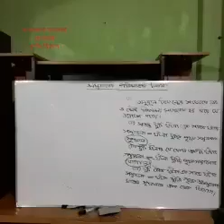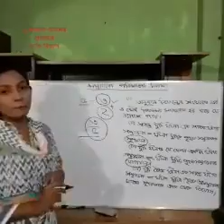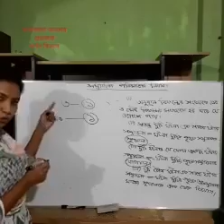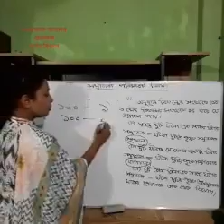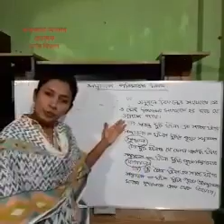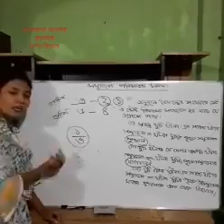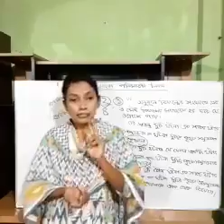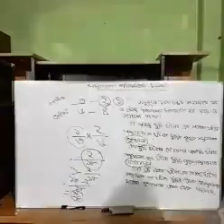Online class | একাদশ শ্রেণীর অনলাইন ক্লাস | P SPOLH TV